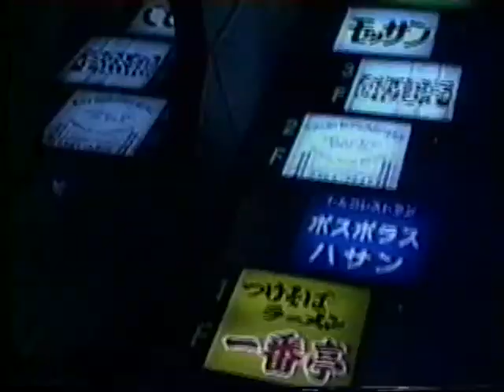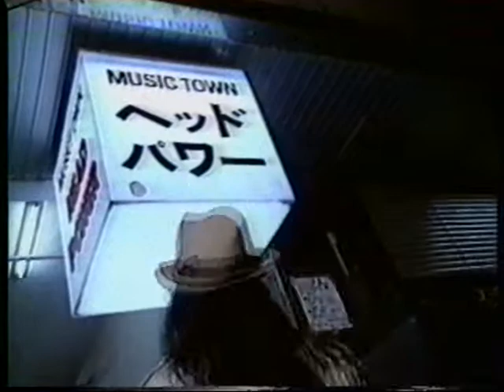山口紗弥加ちゃん カールに捧げる哀歌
♪カール、スモーーーーーーーール♪